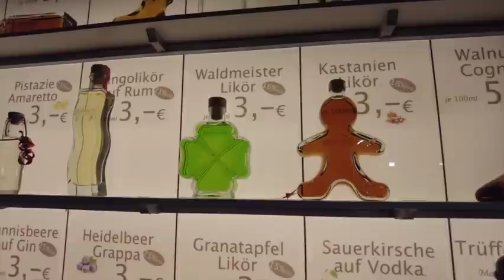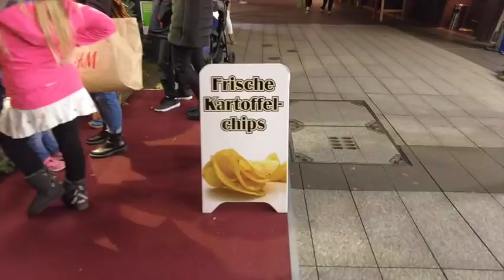HAPPY BIRTHDAY MAMA I CHRISTMAS MARKET IN OUR CITY I PARA SAN ITONG VIDEO SHOOT I THE CALISIN FAM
MARAMING SALAMAT PO SA SUPPORTA NYO SA FAMILY KO.

Editor: iMovie
Thumbnail: PicsArt